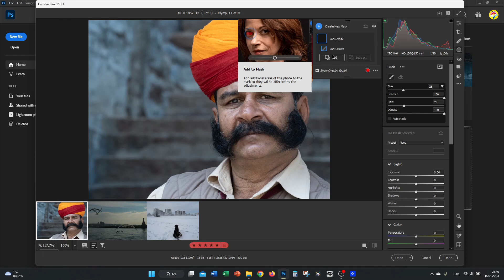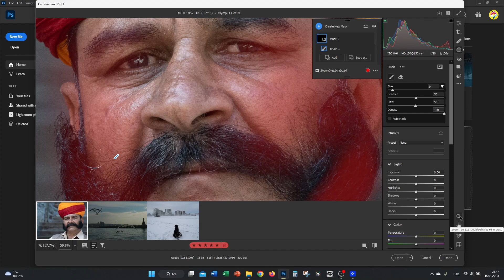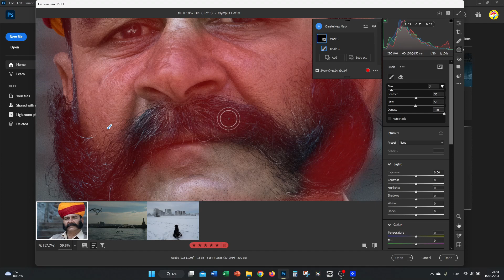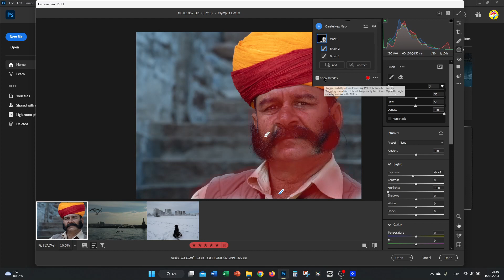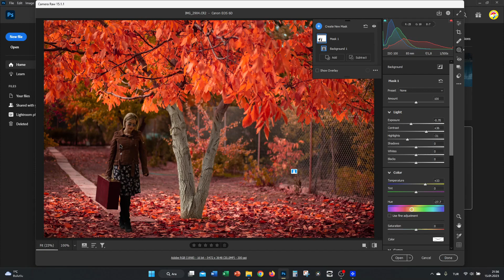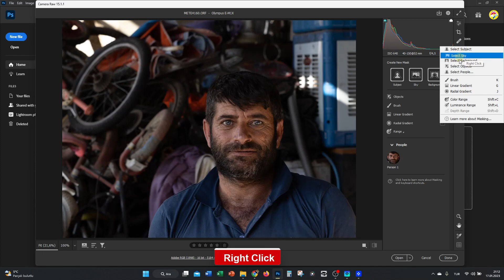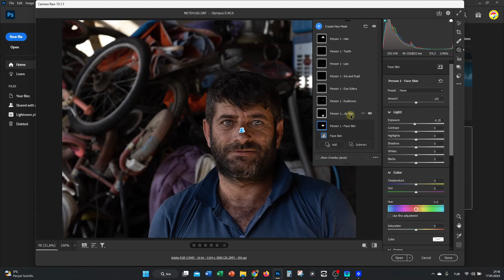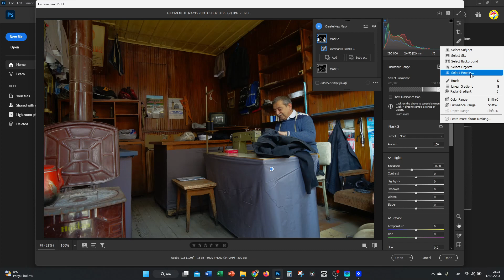3. Bölüm 5. Ders. Camera Raw Masking (Maskeleme) Araçları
Gılcan Mete Düşler Atölyesinde  öğrencilerimiz ile yaptığımız temel ve ileri düzey eğitimleri için açılmıştır. Fotoğrafa yeni başlayanlar ve devam edenler için fotoğraf bilgileri içerir.